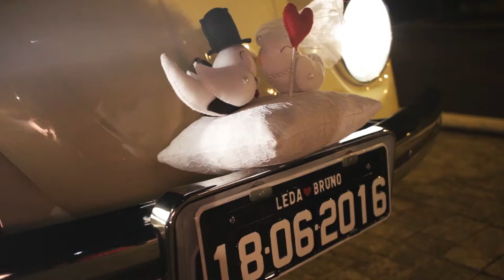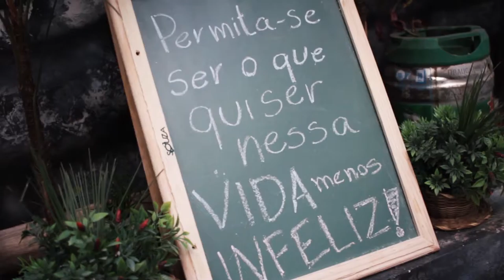Leda e Bruno - 18.06.16